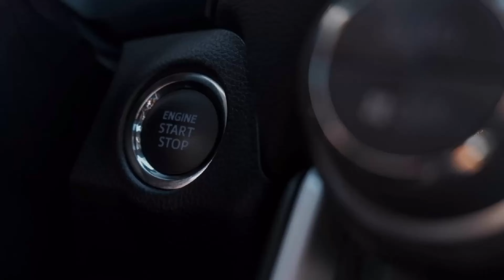Volkswagen Polo 6R 1.6TDI Stage 3 - Assetto Corsa (Steering Wheel + Shifter) Gameplay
__Volkswagen Polo 6R Stats__
- Power: 310Hp
- Torque: 780N-m
- Weight: 1310kg

{🖥️ PC Specs}

Processor: Intel(R) Core(TM) i5-11400
Motherboard: Gigabyte Technology Z590 VISION G
RAM: Corsair 16GB Vengeance RGB PRO  DDR4 3200Mhz
GPU: ASUS STRIX GAMING GEFORCE RTX™ 3060 8GB

Wheel - Logitech G29 Driving Force
Transmission - Logitech G Driving Force Shifter